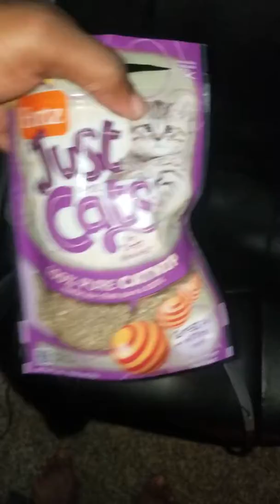Catnip with lilly the cat